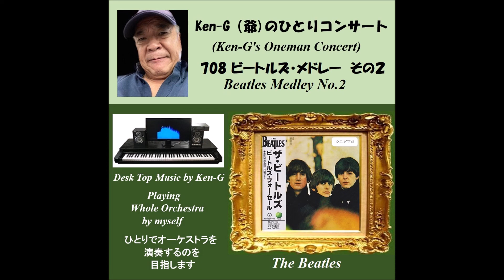708 Beatles Medley No. 2 / ビートルズ・メドレー その２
1. Help （ヘルプ）: Lennon-McCartney　（レノン＝マッカートニー）in 1965
2. Please Please Me （プリーズ・プリーズ・ミー）：Lennon-McCartney（レノン＝マッカートニー）in 1963
3. Yesterday （イエスタデイー）: Lennon-McCartney（レノン＝マッカートニー）in 1965

Covered by          : Ken-G(爺)
Synthesizer　     : Roland SC-88Pro3
MIDI Sequencer : cherry
Model Play　 　 : YouTube
（耳コピー元）

ビートルズメドレーの第二弾で、３曲再アップします。どうぞ聴いてください。

I re-upload three songs of Beatles under the title of 'Beatles Medley No.2'.